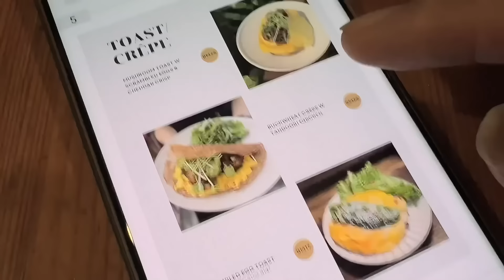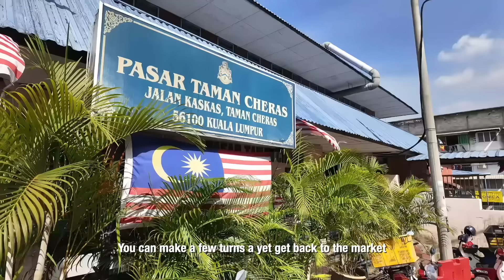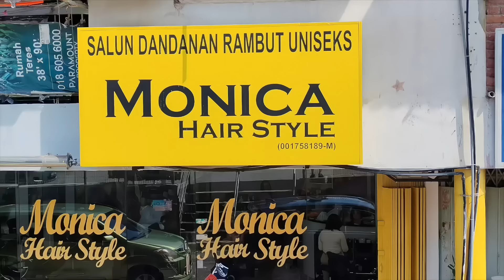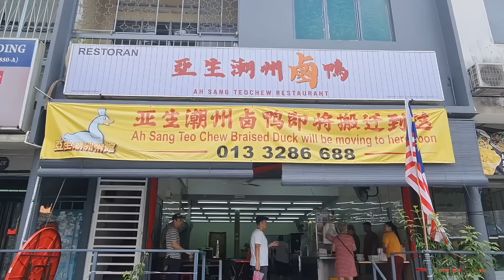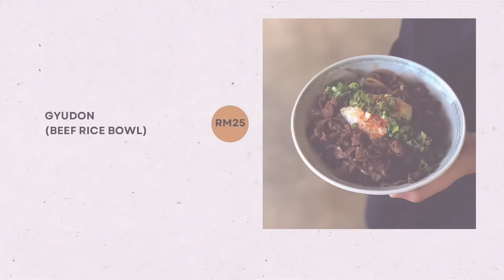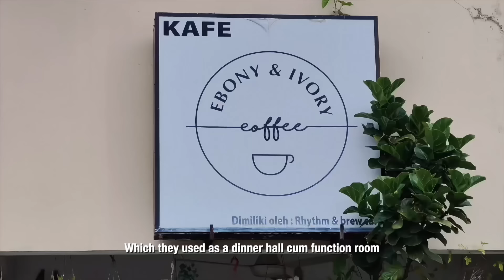A fusion delight in Yulek 友力西餐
Dear friends
The worst thing that can happen to me, actually happened. You see I do my editing from a sata external disk because my files are large, easily taking 30 to 40 gb. FYI, these external hard disks have  been serving me well, I’ve easily used 30 of them, their capacity is a least 1tb. Today when I was almost finishing the editing for this episode, all the data in this particular hard was wiped out when I was swapping computers. Mind you all the files were gone, including the Betong, Lenggong, Sungai Siput, Chemor and 9 emperor god files respectively. So, to save this Yulek episode, I used a reference file to salvage it. The bad news is these files are all smaller in size ie. 720p, I hope the resolution is acceptable to you. Apologies

Courtesy of Mr. Garry Loke for providing the Google link to this cafe: -